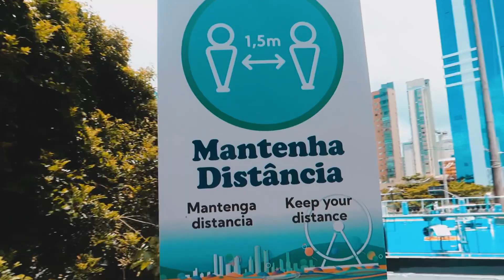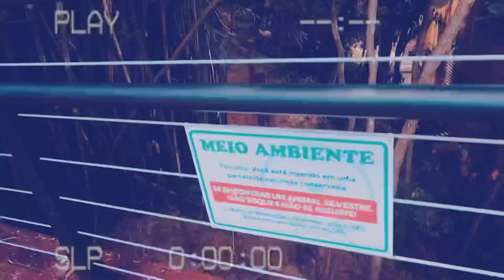RODA GIGANTE DE BC vs PAPAI MORRENDO DE MEDO !!!